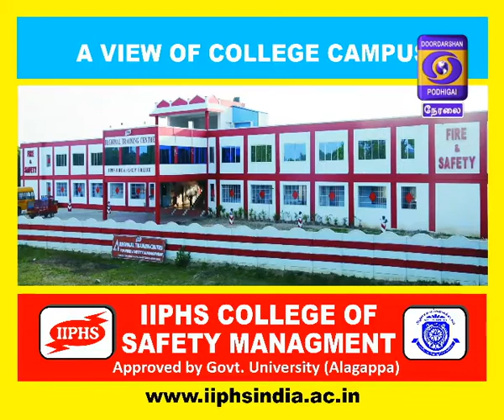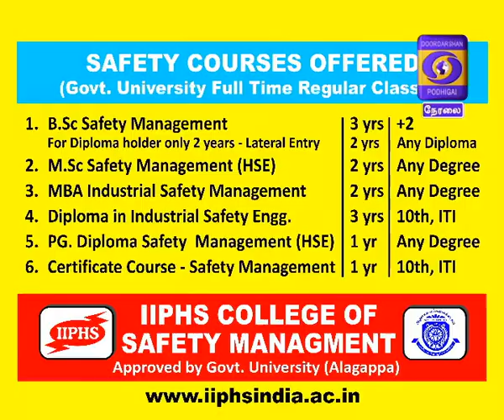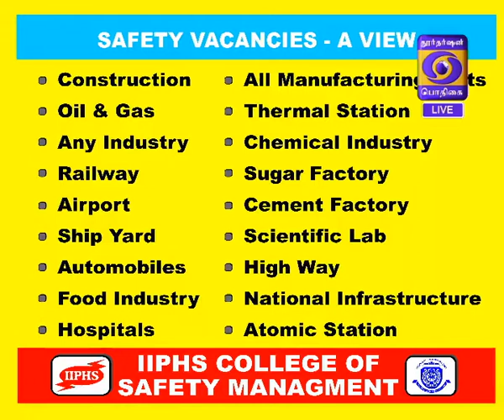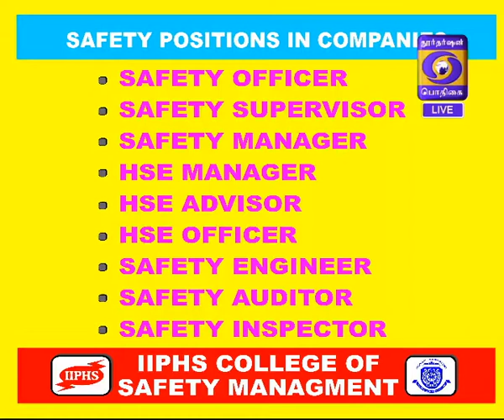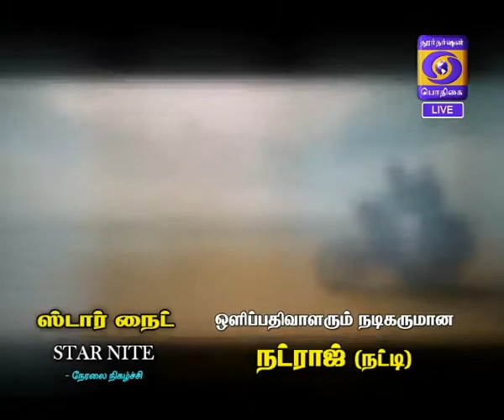HELLO UNGALUDAN 31 05 2018